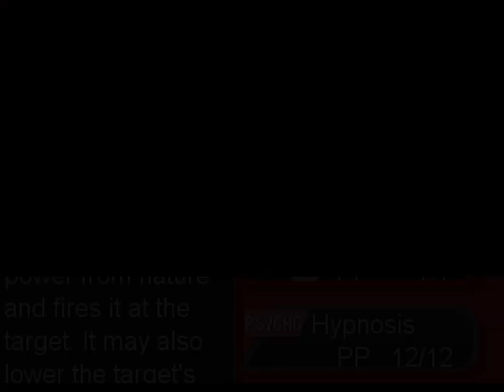... ... ... Pokemon Void just some shopping.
... ... ... later i will get some money and save it for myself.